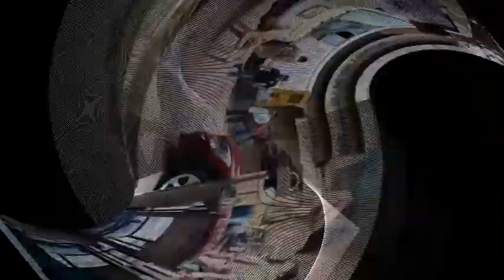Anushka updates!Devasena!Latest celebrity updates!Bahubali 2!Bhagmathi!Prabhas updates